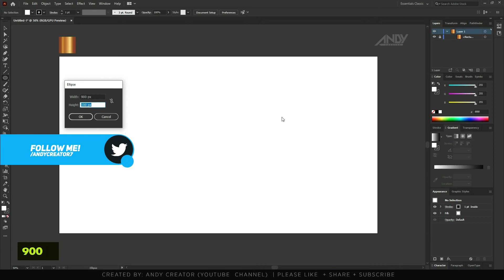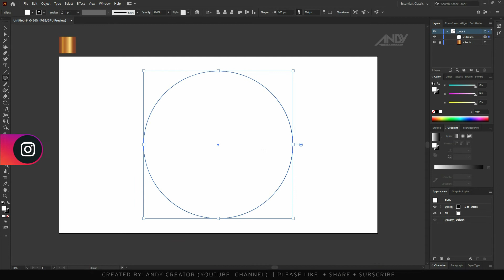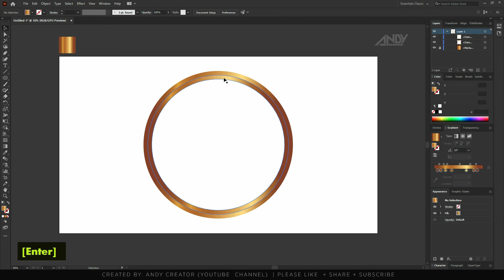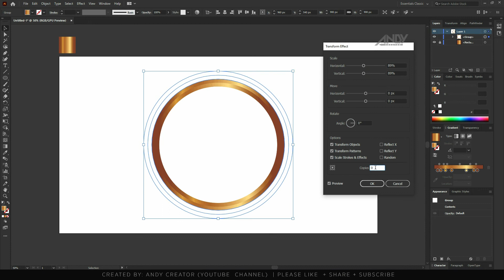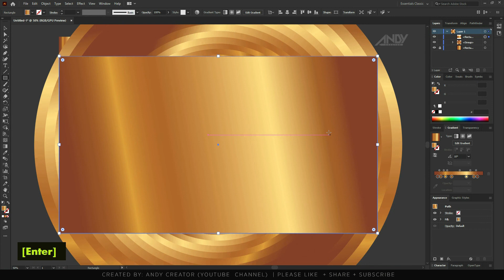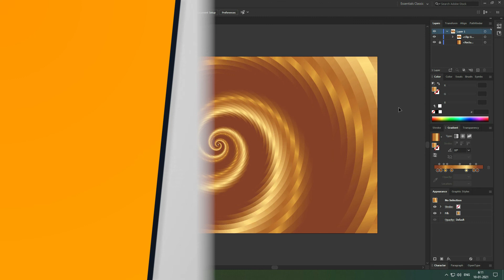Golden Spiral Or Twirl Abstract 3d Background Illustrator in Adobe CC 2020 in Hindi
Golden 3d abstract spiral or twirl background design of this style is easier than you may think. Today In this illustrator tutorial, I will teach you to step by step, how to Create a Golden 3d abstract spiral or twirl background with a Circle shape, that utilizes various techniques in Illustrator.

There are a few tricks along the way, that will really help your background ‘pop’ and stand out for all of the right reasons. We also are going to be adding a gradient effect to our vector background, all using adobe illustrator tutorial in Hindi.

If you found today's Illustrator tutorial on Golden spiral or twirl abstract 3d background Illustrator Tutorial enjoyable or useful, let me know in the comments section and drop a like on your way out.

0:00 - Intro
0.28 - Started the design process
0:46 - Make an ellipse and add a gradient to a circle shape
2:02 - Select all circle shape and trim with the shape builder tool
2:49 - Select the group circles and add transform effect to make a twirl effect
3:56 - Adjusting the shape and scale to the artboard size and make a clipping mask
5:21 - Don't forget to subscribe and hit the like button

AIM:
abstract background
spirograph illustrator
illustrator
illustrator tutorial

graphic designing
graphic card
graphic design portfolio
graphic tablet
gfxmentor
gfx
gfxm
gfxmentor photoshop
gfxmentor illustrator
rajiv mehta
adobe
adobe photoshop
adobe illustrator
adobe illustrator
gfx
gfxmentor
Support andycreatorhindi ...